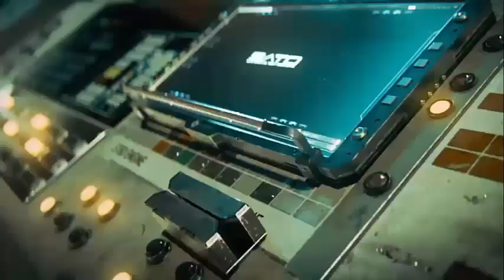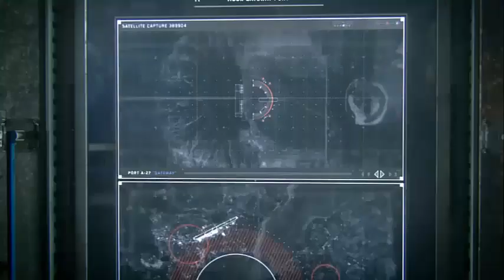Let's Play: Call of Duty: Infinite Warfare (2016) (PC/PS4/XONE) Part 2